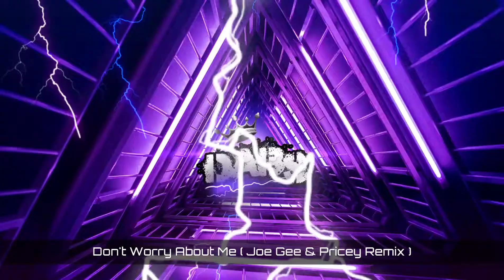Don't Worry About Me ( Joe Gee & Pricey Remix ) 🔥🔥🔥🔥🔥